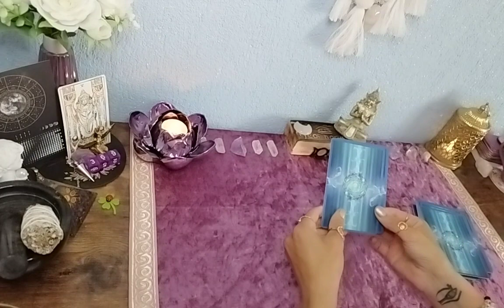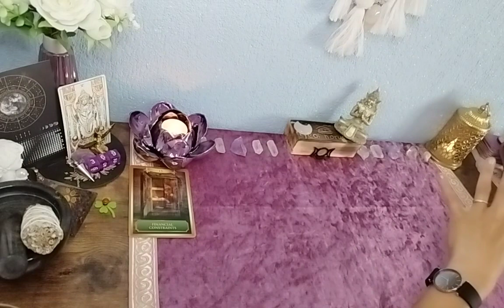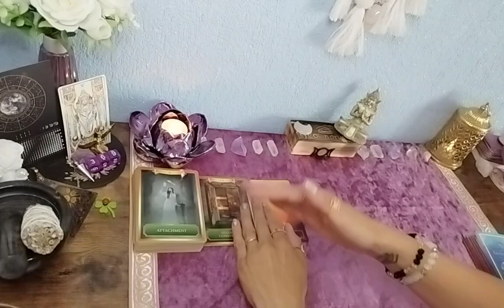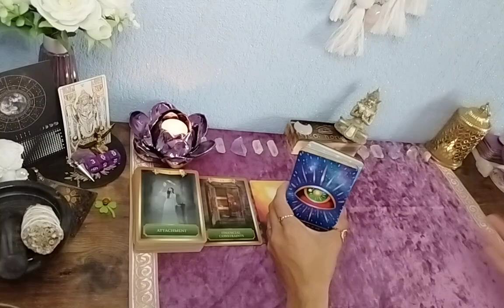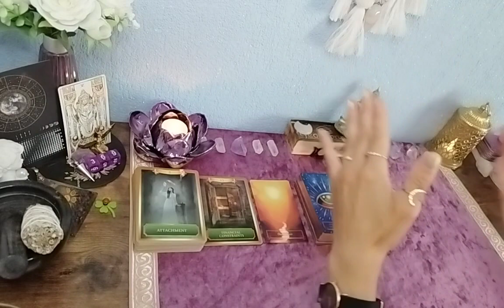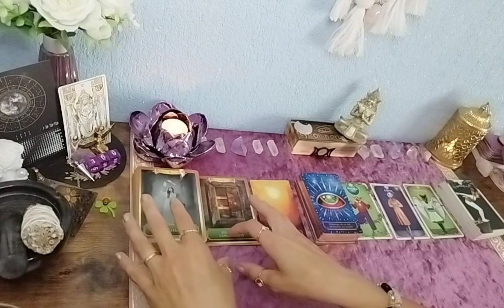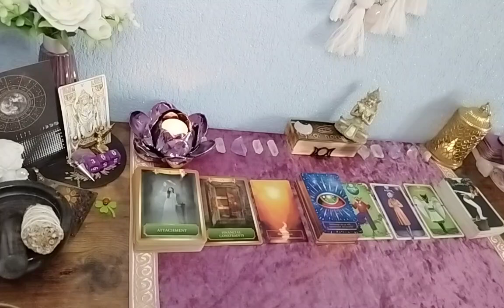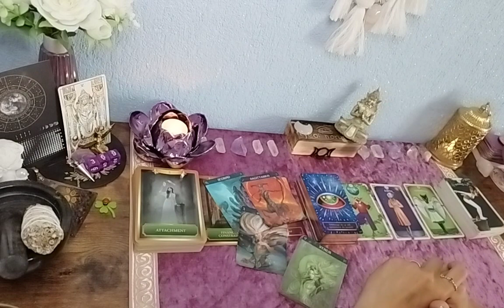🦋Wochenreading// für das kollektive ohne Zeitangabe (Zeitlos)// du bist auf dem richtigen Weg🌷